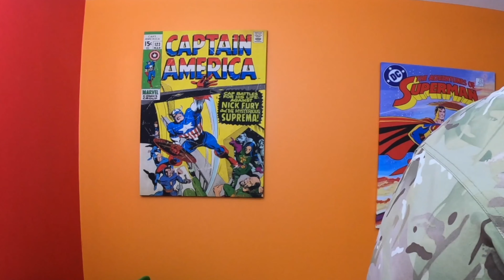Novritsch SSG10 A1 snajpa za drobniaki, recenzja bez lizania zadka, snajperka ASG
White Red Eagle
This is one of the videos of our team visiting various sites in the UK, we also specialize in making all kinds of ASG videos that are designed to help everyone make the decision to buy a replica or other Airsoft accessories.
Each review is our individual opinion based on the equipment that our team bought and tested.
If you want to join the Polish group ASG Polish Airsoft WhitRedEagle. Welcome. We organize private games, private trainings taught by Polish special forces operators, and we go to the best site games in the UK. The group can be joined by people who are of different levels. Ages 19+ and indifferent sex. So everyone can have fun with us like us big children
POLISH AIRSOFT UK
WHITE RED EAGLE
We are a group of friends who shared a common passion - Airsoft.
What are our goals?
Popularization of airsoft In North England among our Polish community, in particular in the counties of Yorkshire, Derbyshire, Nothinghamshire and Humber, activities for the consolidation and development of the airsoft environment, dissemination of fair play principles as well as safety and game culture, dissemination of knowledge in the field of airsoft among the society, creating a plane exchange of experience between people and institutions interested in airsoft games, organization of free time for ASG enthusiasts like us, by popularizing knowledge about airsoft.
You can also find ours at
There is also an account on YouTube
The Polish Airsoft Team White Red Eagle has been in existence since 2018, since then it has more than 20 members, mostly from Central and Northern UK. We do not go in quantity but quality. many people have passed through our ranks, but we are looking for people like us and we do not catch them. From this there are other groups, we count on those who want to play together and not for ourselves! Mixed uniforms, we organize trips to cqb and forest games. We do not represent a specific unit and we do not deal with historical reconstruction.
The team of Polish Airsoft Team White Red Eagle is not associated and connected with any business activities in the form of representation or sponsorship (in a word, we do not advertise anyone).
The members of the group act independently and each of us individually can represent any activity, yet as a group we are one.

POLISH AIRSOFT UK
WHITE RED EAGLE
Kim jesteśmy?
Jesteśmy grupą przyjaciół, których połączyła wspólna pasja - Airsoft.
Jakie mamy cele?
Popularyzacja airsoftu W Północnej Angli wśród naszej poloni, w szczególności w hrabstwach yorkshire, derbyshire, nothinghamshire i humber, działanie na rzecz konsolidacji i rozwoju środowiska airsoftowego, rozpowszechnianie zasad fair play oraz bezpieczeństwa i kultury gry, popularyzowanie wiedzy z dziedziny airsoftu wśród społeczeństwa, tworzenie płaszczyzny wymiany doświadczeń pomiędzy osobami i instytucjami zainteresowanymi grami airsoftowymi, organizacja czasu wolnego takich zapalenców ASG jak my, przez popularyzowanie wiedzy o airsofcie.

Ekipa Polish Airsoft Team White Red Eagle istnieje od 2018 roku, od tego czasu zrzesza ponad 20 członków przeważnie z UK centralnej i Północnej. Nie idziemy w ilość lecz jakość. przewineło się przez nasze szeregi wielu ludzi, lecz szukamy takich jak my a nie łapiemy jak leci. Od tego są inne grupy, my liczymy na takich co chcą grać wspólnie a nie dla samego siebię! Umundurowanie mieszane, organizujemy wyjazdy na rozgrywki cqb oraz  leśne. Nie reprezentujemy konkretnej jednostki oraz nie zajmujemy się rekonstrukcją historyczną.
Ekipa Polish Airsoft Team White Red Eagle nie jest związana i połączona z żadną działalnością gospodarczą w charakterze reprezentacyjnym czy sponsorskim (jednym słowem nie reklamujemy nikogo).
Członkowie grupy działają niezależnie i każdy z nas indywidualnie może reprezentować dowolną działalność, mimo to jako grupa stanowimy jedność.White Red Eagle
POLISH AIRSOFT UK